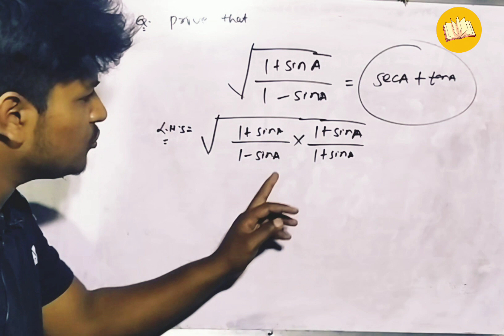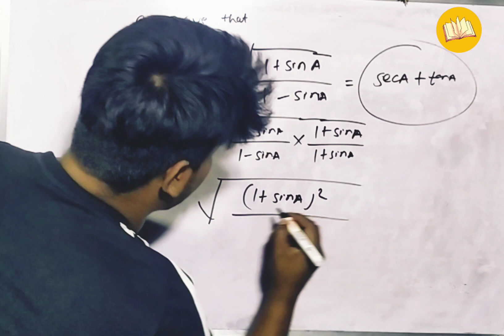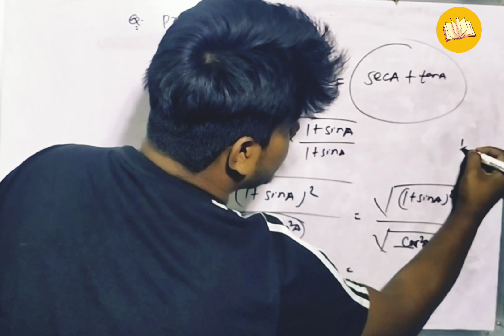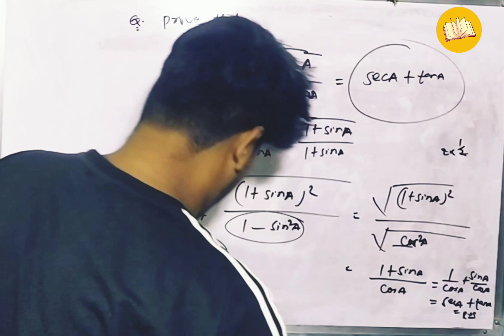prove that root 1+sina/1-sina=seca+tana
root 1+sina/1-sina=seca+tana
1-sina/1+sina=(seca-tana)2